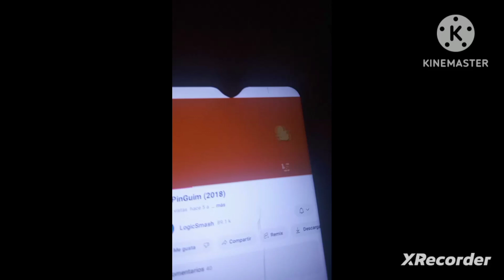tv pinguim babytv go eco